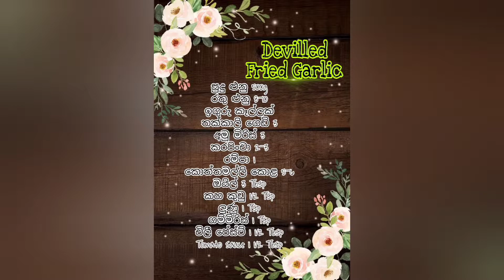Devilled Garlic Recipe by Cook with Lankan girl's| New & Tasty| ඩෙවිල්ඩ් ගාර්ලික් රෙසිපිය| රසම රසයි